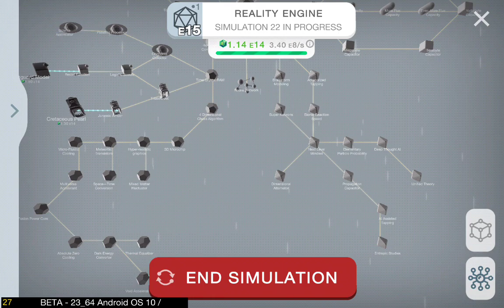The QUARK ENHANCER Upgrade! [Road to 100%] | Cells to Singularity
Sorry I might have spoken too fast.
0:00 Mesozoic Valley
0:48 QUARK ENHANCER